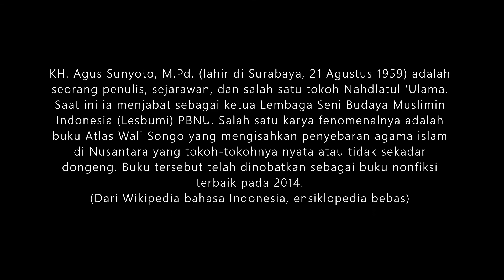WONG JOWO : BELAJAR SEJARAH LELUHUR PADA K.H. AGUS SUNYOTO, M.Pd.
Bagaimana strategi Walisongo bisa masuk Jawa?